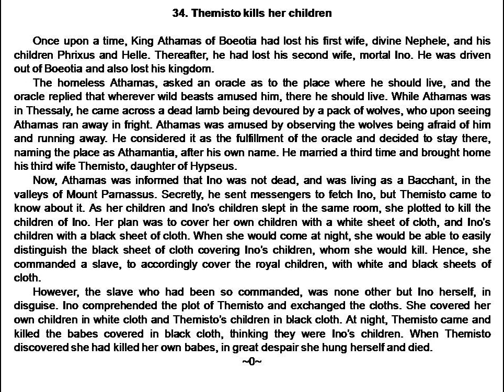Themisto kills her children